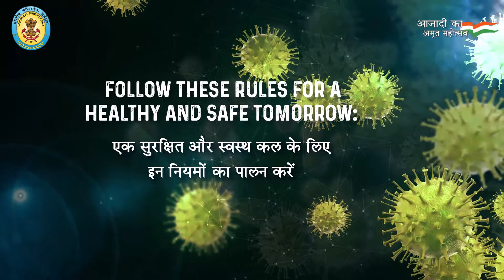World Health Day, 2021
Let’s not put our guard down and let the pandemic disrupt our lives again. Geological Survey of India advises everyone to follow healthy social protocols and wishes everyone a Happy World Health Day. Stay Safe, Stay Healthy!